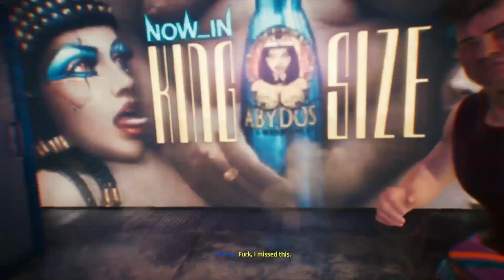Letting Keanu take control for a bit - Cyberpunk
I let keanu take control and this happened. Hope you all enjoy it. video is made for a mature audience.